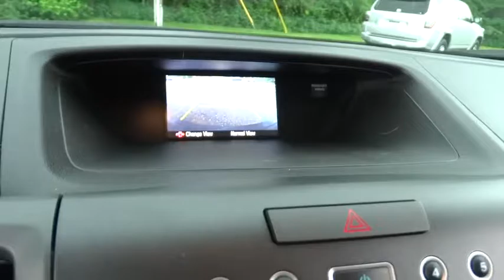2014 Honda CR-V Beckley, Lewisburg, Princeton, Charleston, Summersville, WV 6248A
2014 Honda CR-V

Fixed Rear Window w/Fixed Interval Wiper  Heated Wiper Park and Defroster,Bluetooth Handsfreelink Wireless Phone Connectivity,Radio: AM/FM/CD Audio System w/4 Speakers -inc: 160-Watts  Bluetooth streaming audio  Pandora Internet radio compatibility  USB audio interface  MP3/auxiliary input jack  MP3/Windows Media Audio (WMA) playback capability  Radio Data System (RDS) and Speed-Sensitive Volume Control (SVC),Automatic Full-Time All-Wheel Drive,4-Wheel Disc Brakes w/4-Wheel ABS  Front Vented Discs  Brake Assist and Hill Hold Control,Back-Up Camera,Low Tire Pressure Warning